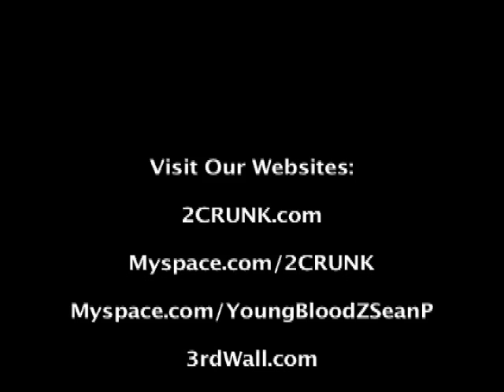2CRUNK.com Oomp Camp TV Commercial feat. Sean Paul of YoungBloodZ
2CRUNK.com Oomp Camp LIVE TV Commercial featuring Sean Paul of YoungBloodZ